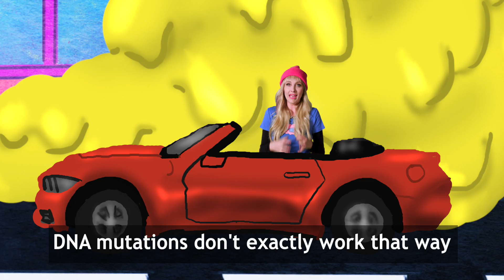EVOLUTION SONG | Space Dragon & Kim | Shaftesbury Kids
EVOLUTION SONG | Space Dragon & Kim

Space Dragon and Kim sing an upbeat and quirky song that teaches us about evolution!

Space Dragon & Kim is a weird, edgy, snackable web series, jam-packed with madcap surreal science extravagance! In each video, the excitable dragon/human duo investigates the extraordinary animals, the strange places, and the fascinating humanoids that dwell on planet earth. Space Dragon & Kim are on a mission to answer the world’s most fascinating questions. Questions like: Why do goats climb trees and look like wizards? Why does my breath stink like hot cheese? Why do men have nipples? What would happen if everyone on earth burped at the same time? Do video games make you smarter? Space Dragon and Kim will make kids chuckle so hard they will shoot grape soda from their nostrils, short-circuiting any electronic devices in the general vicinity.